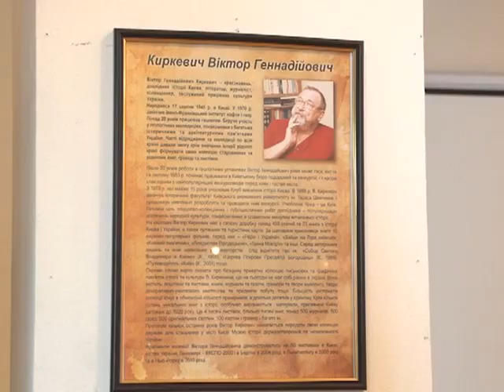Орден із запізненням у 70 років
99-річний ветеран Другої Світової війни Геннадій Киркевич завдяки щасливому випадку нарешті отримав орден, який йому мали вручити ще в 1947 році